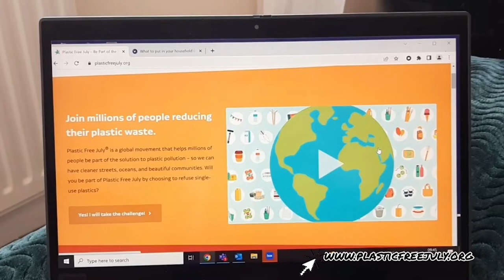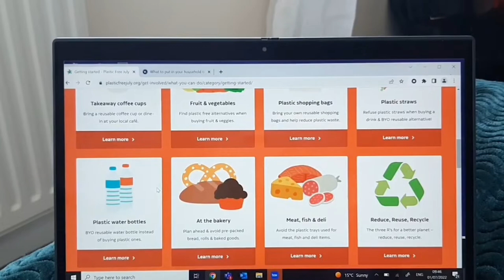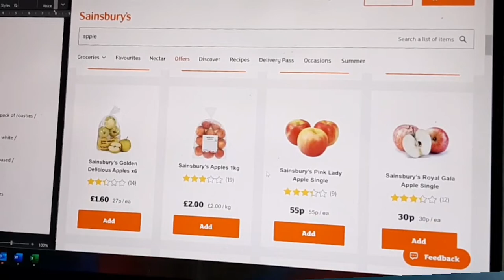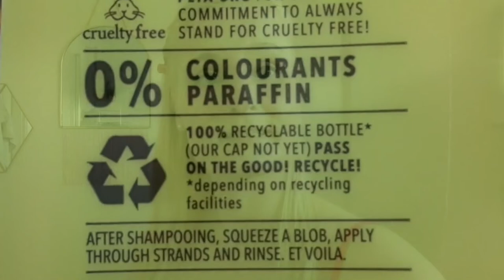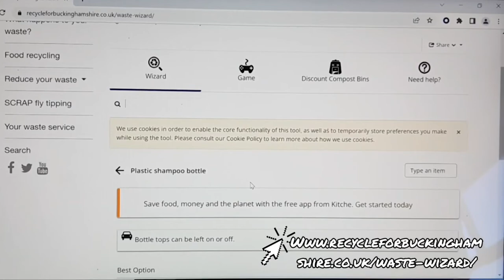Plastic Free July 2022 - Millie vlog week 1